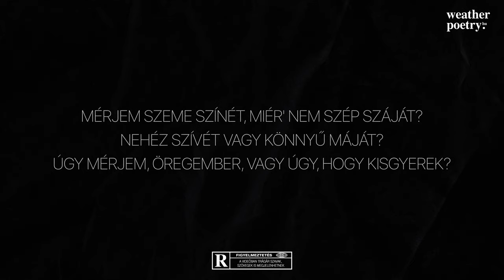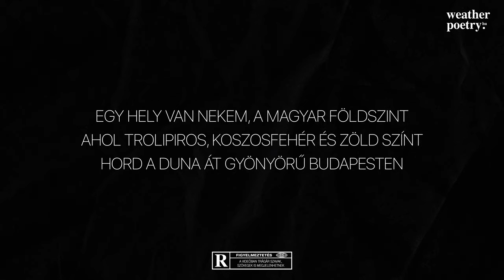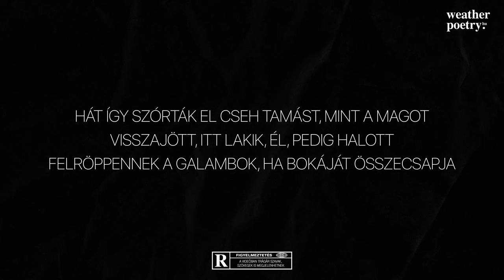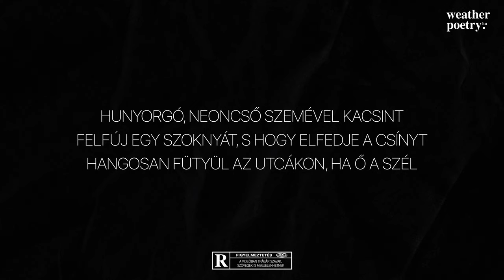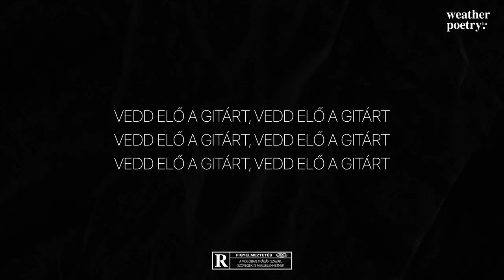Csaknekedkislány – Cseh Tamás (Dalszöveg)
Hozzánk fel nem jöhet, túl nehéz ember
Mi meg lenn dugig vagyunk zenészekkel
Így vitáznak róla, a mérlegre mit tegyek?

Mérjem szeme színét, miér' nem szép száját?
Nehéz szívét vagy könnyű máját?
Úgy mérjem, öregember, vagy úgy, hogy kisgyerek?

Halottunk ügyében mégis előre
Nem jut a pokol és a menny képviselője
Váratlan' végül így szól a halott

Jó napot kívánok, halál szolgája
Látják, kérem, a meghalás dolgára
Én teljességgel alkalmatlan vagyok

Vedd elő a gitárt, élettel a halált

Hiába vizsgálnak, mert a Föld ölében
Nem fekhetem el, sem pedig fölébe
Fölébredek, nyugodni nem tud a testem

Egy hely van nekem, a magyar földszint
Ahol trolipiros, koszosfehér és zöld színt
Hord a Duna át gyönyörű Budapesten

Amim van: cipő, kabát, test, álom
Dal és rák, mindenemet reád testálom
Hordd ezentúl – rendelkezett halottunk

Ellenvetés van-e? – kérdi végül – Áh, nem
Von vállat a patás és a szárnyas szól, ámen
És elszórták felettünk, míg aludtunk

Hát így szórták el Cseh Tamást, mint a magot
Visszajött, itt lakik, él, pedig halott
Felröppennek a galambok, ha bokáját összecsapja

Rákja van, amennyi kenyéren a penész
Vagyona akkora, ahány utcazenész
És ő, mint a budapesti részegség összes apja

Hunyorgó, neoncső szemével kacsint
Felfúj egy szoknyát, s hogy elfedje a csínyt
Hangosan fütyül az utcákon, ha ő a szél

Géza, ha eljössz, írhatnánk dalokat
Majd zúgják a csövek, éneklik a madarak
Egy rekedt hangosbemondó valahol így beszél

Elő a gitárt, a harc ugyanaz, csak a csata más
Élettel a halál ellen, ahogy akkor Cseh Tamás

Vedd elő a gitárt, vedd elő a gitárt

00:00 Dalszöveg
04:44 Befejezés